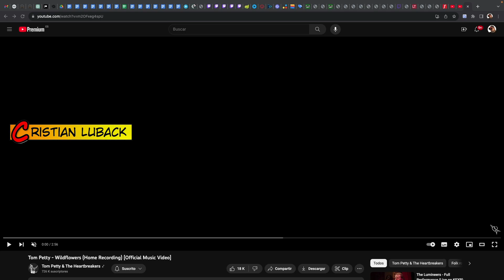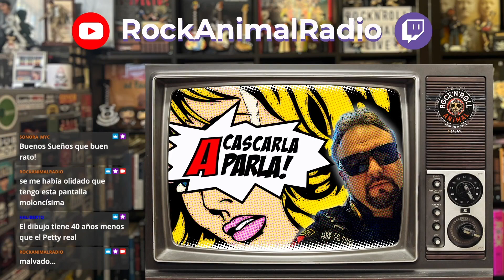Rock'n'Roll Animal Live 231002 Seis años sin Tom Petty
El 2 de octubre de 2023 me visitó Cristian de la banda Luback para hablar de Tom Petty, coincidiendo con el sexto aniversario de su fallecimiento.

Os invitamos a disfrutar con nosotros...

Paz, amor y rock'n'roll.

JF

PD: Os esperamos en Twitch.tv/RockAnimalRadio los lunes a partir de las 19:00

PD2: Podéis apoyarnos con una suscripción a Twitch (gratuita si tienes Amazon Prime) o bien directamente en Patreon (Patreon.com/jfleon) o a través de PayPal , además así tendrás acceso a Top Ten, un podcast creado exclusivamente para mecenas y suscriptores... ¡GRACIAS!

encontrarás nuestra tienda virtual, con camisetas, totebags, mascarillas y demás mandangas.